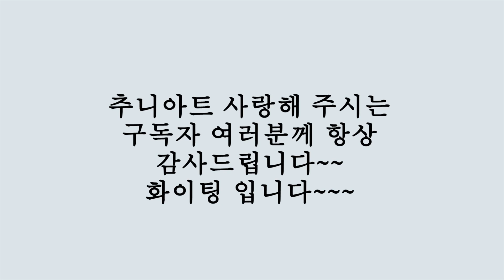[추니박그림배우기] 동양화를 잘 하기 위한 세번째 팁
동양화를  즐기고 싶은 분들에게 꼭 필요한 것이 무엇일까요?
2020년 우리가 사는 시대에 맞는 미감으로 동양화를 해 보시면
훨씬 즐겁게 그림을 그릴 수 있지 않을까요!